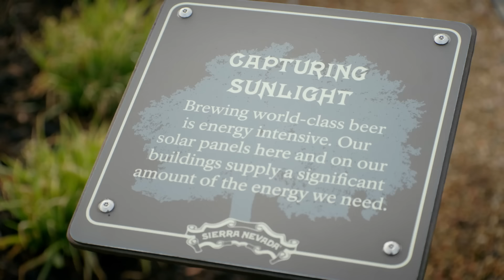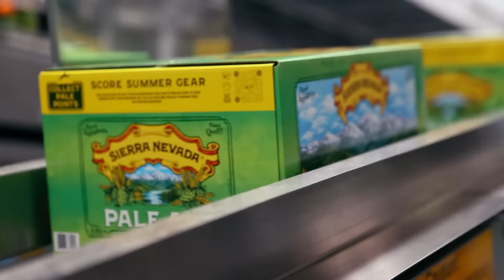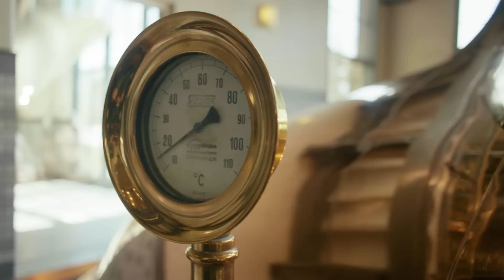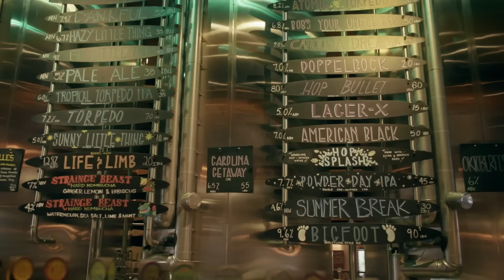Sierra Nevada Brews a Sustainable Family Business | Glass Half Full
“Family-owned, operated and argued over,” America’s third largest independent craft brewery is brewing great beer while stewarding the great outdoors. Come with us to Sierra Nevada in Mills River, North Carolina where we share a pint of Pale Ale with second-generation brewer, Brian Grossman.

GLASS HALF FULL: SIERRA NEVADA
Ask any craft beer fanatic about the brewers who made small-batch brewing a BIG thing and they’ll surely name Sierra Nevada. Founded in 1980 by Ken Grossman, Sierra Nevada quickly grew from small-batch beer brewed in recycled dairy equipment, to a 1.1 million barrel operation with two locations on opposite coasts.

Pioneers in shaping America’s palette toward hoppy, dark and flavorful beers, Sierra Nevada didn’t stop there. From the beginning, they’ve been building something bigger than beer on a foundation of respect for the great outdoors, and the mountains of their namesake. 18 years ago Sierra Nevada installed America’s largest private fuel cell power generator in their Chico, California facility. When that equipment ran its full life cycle, they replaced it with 10 microturbines — 2 megawatts worth — and a bank of Tesla batteries, creating their own onsite storage and distribution network, bolstered with more than 10,000 solar panels. Today, the Chico facility produces nearly 80 percent of its own energy.

Fiercely independent and “family-owned, operated, and argued over,” the demand for their iconic beer was well on its way to outpacing supply. So they set out to build a new brewery on the opposite coast, to better service their 50 state market, and cut down on their carbon footprint. In 2015, Ken’s son Brian took the helm of their brand new Mills River, North Carolina location, the first LEED® Platinum certified brewery in the United States.

Their Mills River brewery is the physical manifestation of Sierra Nevada’s Bigger than Beer philosophy, that dedication to craft involves a true responsibility for all the ways making beer impacts the planet. As Brian says, “The details really matter. If you take care of all those little 1% things, they do ultimately add up to be something big.” From forest management to recovered timber, estate agriculture to native landscaping, spent grains and malt trains, CO2 capture and rainwater cisterns, bioswales and wastewater treatment, solar panels and microturbines, recycling and compost, energy efficiency and daylighting, bike parking to EV charging, if it’s sustainable, they’re doing it. And as always, they’re inspiring an entire industry to dream big and do something even bigger.

EPISODE HIGHLIGHTS
00:00 Brewing with Second-Generation Brewer Brian Grossman
00:42 Sierra Nevada Early Days with Ken Grossman
01:02 Father to Son Brewing
02:43 Recycle, Reuse, Repurpose Efforts Sustain Sierra Nevada
03:49 Eastward Expansion, Mills River, North Carolina
05:23 Building a Million Dollar Bridge
06:41 The Big Reveal: Visiting East Coast Sierra Nevada
07:22 How to Brew Beer Sustainably
08:04 Hop Cooler Tour with Brewer Scott Jennings
09:17 Brian Grossman’s Favorite Beer
09:25 Sierra Nevada Pale Ale Starts Craft Beer Revolution
10:07 Beer Tasting with Brewery Owner Brian Grossman
11:17 How Torpedo IPA Revolutionized Dry-Hopping
12:38 Innovation in Brewing at Sierra Nevada
13:00 Why Sustainability Matters

Featuring:
Brian Grossman – Vice President and Second-Generation Brewery Owner, Sierra Nevada
Scott Jennings – Innovation Brewmaster, Sierra Nevada
Ashlee Mooneyhan – Communications Manager, Sierra Nevada

Filmed at Sierra Nevada in Mills River, North Carolina. Special thanks to Sierra Nevada for additional archival footage and photos.

Line Producer - Emily Critcher
Editor - Nick Nazmi
Assistant Editor - Andie McMahon
Makeup & Hair - Elizabeth Hayward
PA - Sophie Fowler